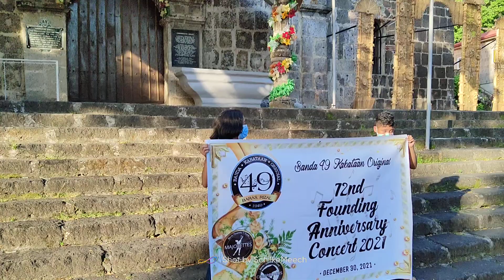Banda 49 Baras,Rizal Year End Parade